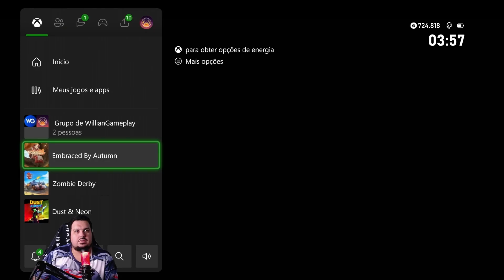EMBRACED BY AUTUMN | 1000G/PLATINA 5MIN OU MENOS!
Embraced By Autumn foi cedido por Ratalaika Games ao nosso canal.

Marcel é intimidado implacavelmente pelos meninos de sua elegante escola parisiense, que parecem determinados a tornar sua vida miserável.

Temendo pelo bem-estar do filho, a mãe de Marcel o manda para uma escola em Myennes, no interior da França. O problema, porém, é que este é um internato só para meninas! Agora, Marcel tem que agir e se vestir como uma menina para não levantar suspeitas em seus novos colegas.

Marcel espera o pior, então fica surpreso ao descobrir que todos os seus novos colegas parecem gostar dele.

Marcel conhece quatro garotas que demonstram interesse por ele: a quieta e inescrutável Luce; a encrenqueira impetuosa, Claudine; a elegante pianista Celine; e a burra da turma, Mirabel.

Com qual garota ele desenvolverá o vínculo mais forte?

● TT: @canaldoed_
● Face: /canaldoed2
● Tiquetoque: @canaldoed_
● Lives: /canaldoed_

● Contato (Apenas Comercial/Parcerias): effelicianooo @ gmail . com